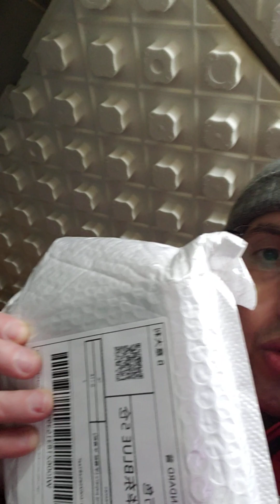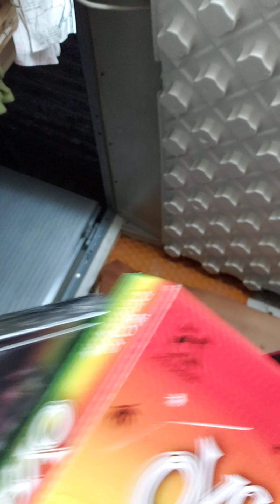Proviamo le cartine arcobaleno di marca 'RYO' che vendono su Wish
Qui nel Veneto,  un pacchetto di cartine costa in media 2 euro, ma come sono le cartine che vendono su Wish? Valuto costo e qualità,  e
quanto le ho pagate a singolo booklets?